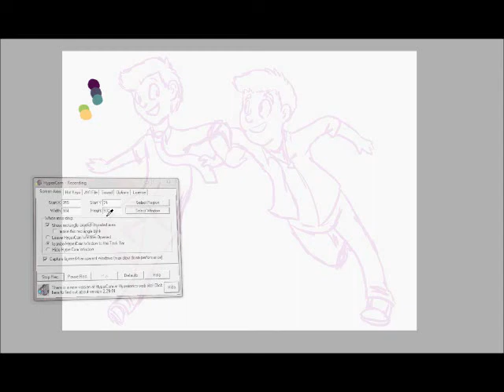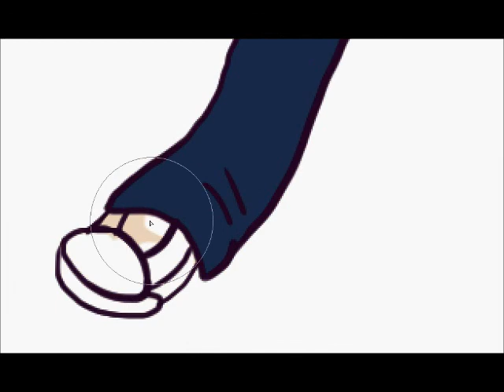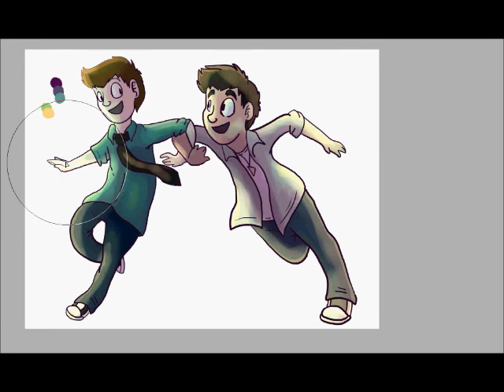ѕℓєєρунєα∂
ahahahaha art for Denz once again.

"Sleepyhead" by Passion Pit